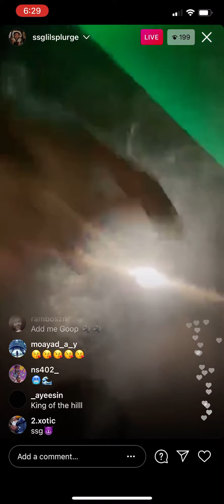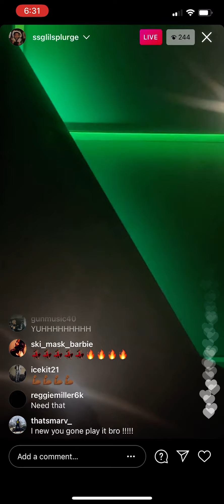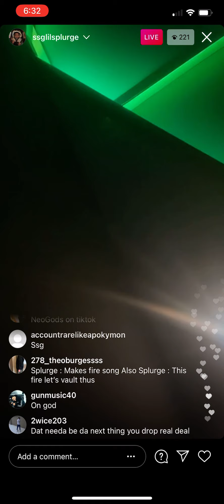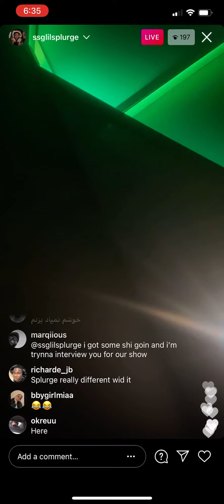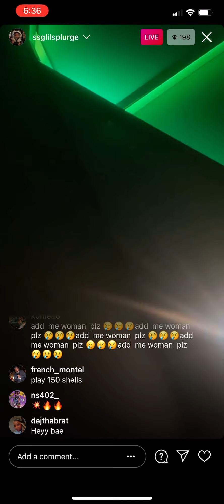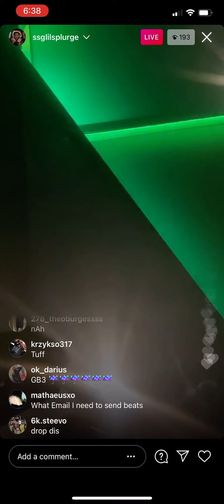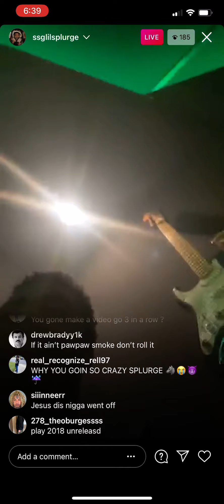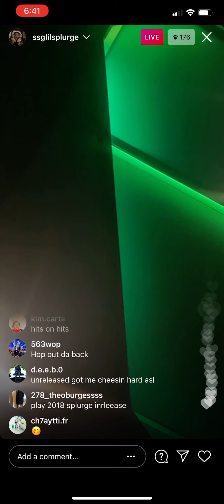SSG Splurge previews unreleased music